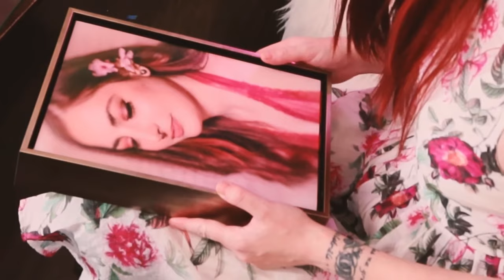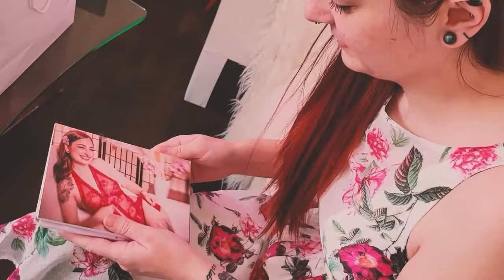Boudoir Gift Bag Reveal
Boudoir birthday girl opens her Spring gift bag, revealing a Floating Frame Gallery Canvas, and a Gilded Glass Photo Treasure Box for her photos